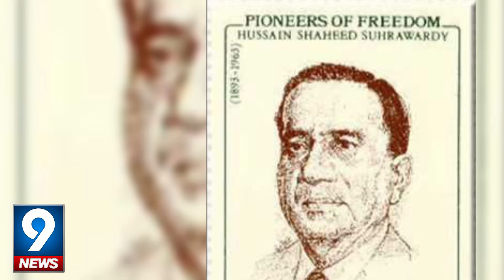List of Pakistani Prime Minister Who Were in Imprisoned | 9 News HD